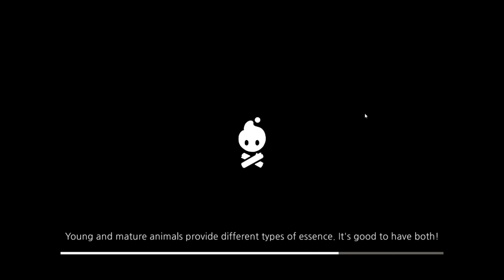30min Gaming - Cozy Grove - No Commentary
A chilled game about meeting and helping ghost bears.
Super adorable and fun to play!

Game: Cozy Grove
Year: 2021
Platform: Windows 10

- I do not hold the rights to any game or music, unless otherwise stated